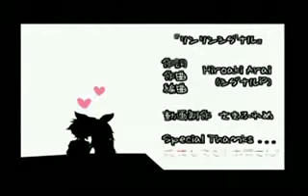Kagamine Rin & Len - Phosphorus Signal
nico nico reprint. enjoy~